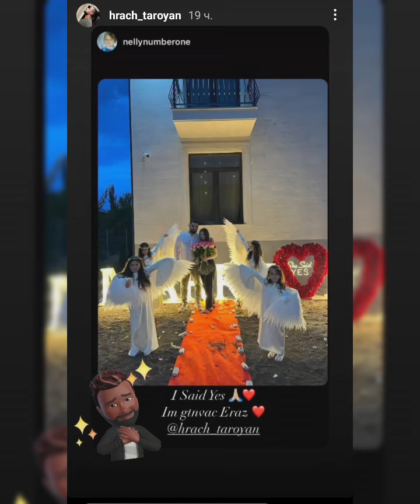Մարինկա Խաչատրյանի նախկին նշանածը նոր սիրելիին ամուսնության առաջարկություն է արել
Աղբյուրը` starnews.am